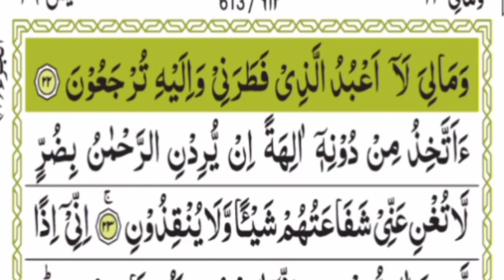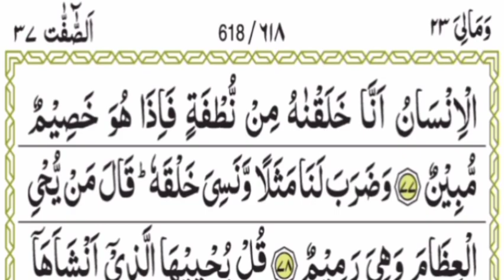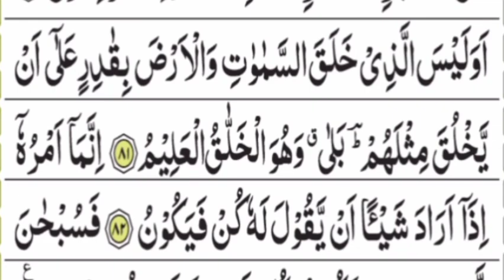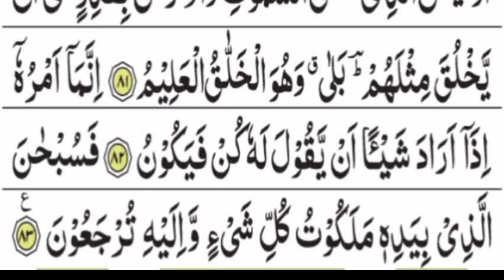Surah Yasin(Yaseen) | Full With Arabic | Beautiful recitation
51k views 2 days ago

Surah yasin heart touching voice
beautiful recitation
Surah Yasin(Yaseen) | Full With Arabic, hindi, urdu, bangla
 كفاك الله ورزقك من حيث لا تحتسب !!ماجد الدعوس
سورة يس، الرحمن، الواقعة، الملك بصوت الشيخ عبدالباسط عبدالصمد تلاوة رائعة مع قراءة جودة عالية
الرقية الشرعية لعلاج كل الأمراض [الحسد والعين والمس] شفاءُ بإذن الله || القارئ ماجد الدعوس ||Ruqia